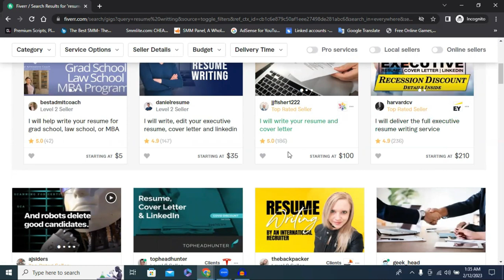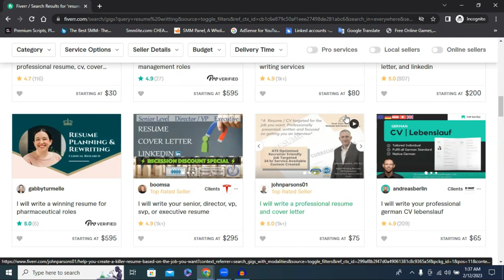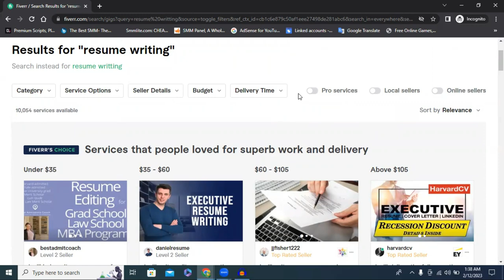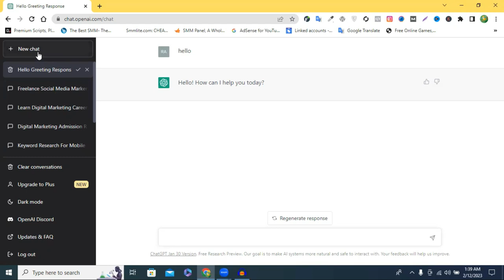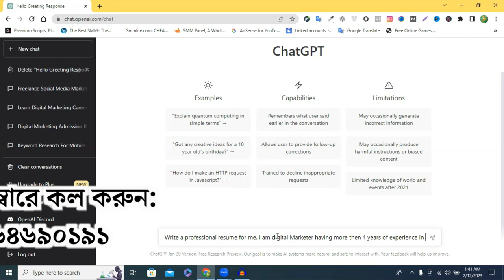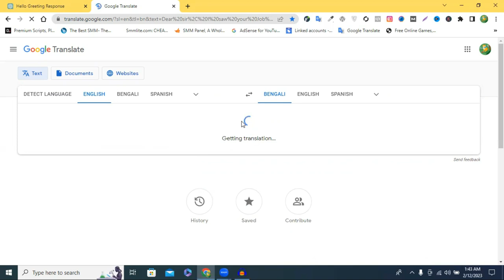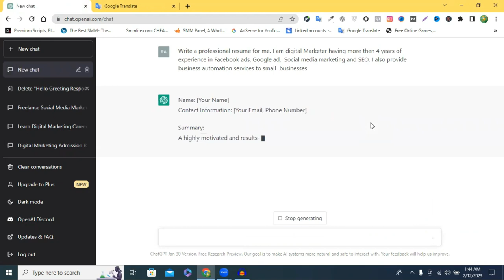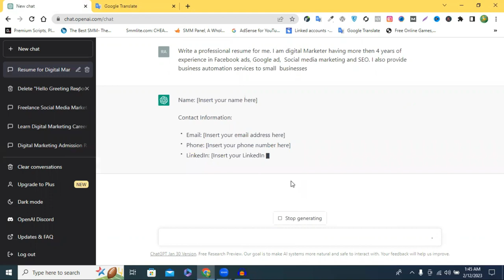এক ক্লিকেই রিজুমি রাইটিং করুন || How to write a resume in Bangla | Resume Writing in ChatGPT